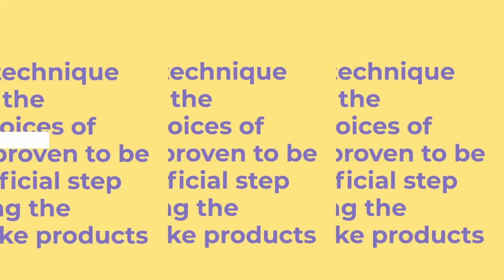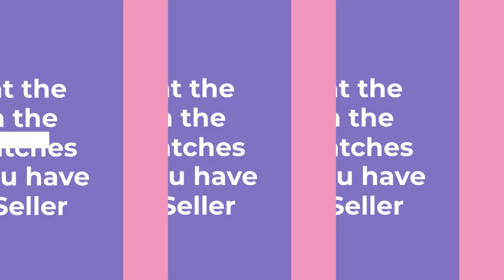Amazon Invoice Verification Test - 5 Tips to Ensure That Your Invoice Will Be Verified | Quick Guide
Amazon Invoice verification test - what is Amazon Invoice, what are Amazon Invoice requirements, and 5 tips to ensure that your invoice will be verified!🔥

👉Essential Guide On How To Pass The Amazon Invoice Verification Test

The Amazon Invoice Verification process is in place to guarantee the authenticity, quality, and condition of products being sold on the marketplace. This process is in response to complaints from customers about products not meeting their expectations. This smart technique of verifying the supplier invoices of sellers has proven to be a very beneficial step in preventing the selling of fake products.

In this 2-minute SellerApp guide, we explore the 5 tips to ensure that your invoice will be verified!